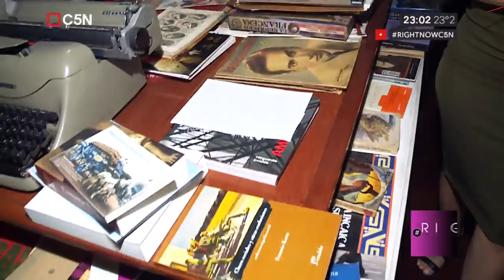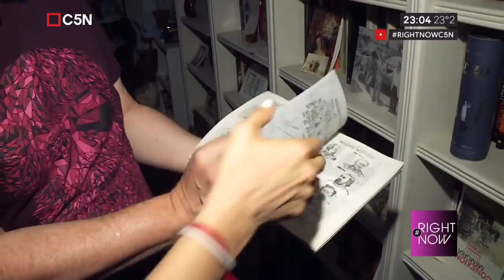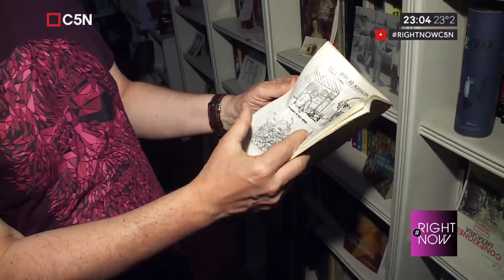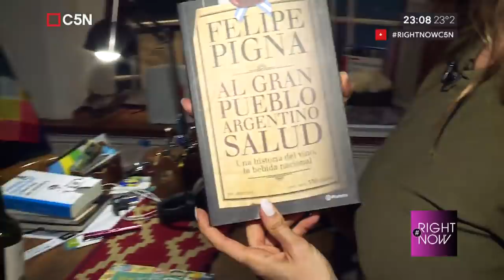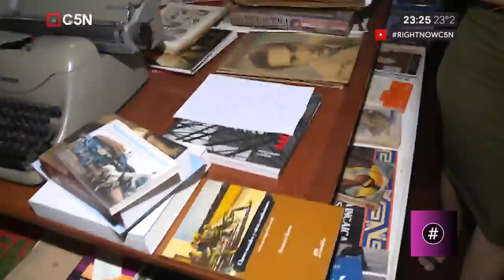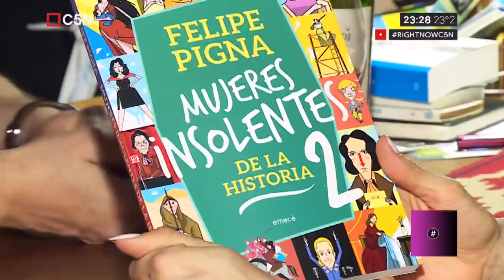Right Now: Entrevista a Felipe Pigna (programa 15/12/2018)